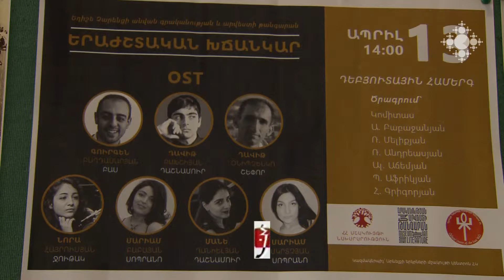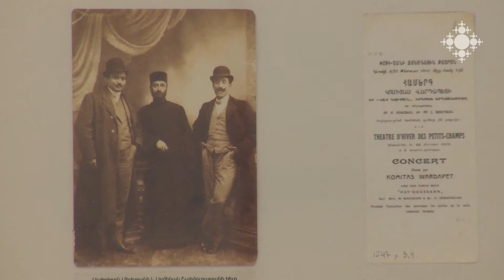Մեկնարկեց «Երաժշտական խճանկար» համերգաշարը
Չարենցի անվան գրականության և արվեստի թանգարանում մեկնարկեց հայ դասական երաժշտության «Երաժշտական խճանկար» համերգաշարը՝ նվիրված Կոմիտասի, Թումանյանի, Տիգրանյանի հոբելյաններին: